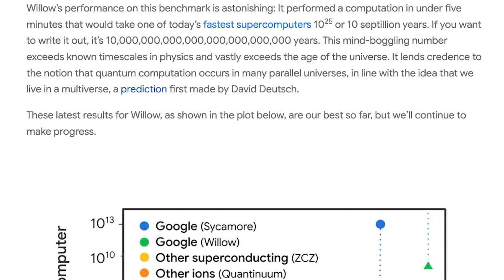Google’s Quantum Chip Willow: A Leap Into the Multiverse? 🌌💻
We’re diving into Google’s groundbreaking quantum chip, Willow, and the tantalizing possibility of its connection to the multiverse. This is only Part 1 of the episode!

Willow has achieved the impossible: solving computational tasks in under 5 minutes that would take today’s supercomputers 10 septillion years—longer than the universe has existed. But there’s more to the story. Could chips like Willow be tapping into parallel realities within the multiverse?

🌟 Key Topics:
 • Quantum Mechanics & the Multiverse Hypothesis
 • David Deutsch’s Theory of Quantum Computation in Parallel Universes
 • How Quantum Entanglement and Superposition Could Enable Multiverse Interaction

Google’s blog post, Meet Willow: Our State-of-the-Art Quantum Chip, hints at this mind-bending potential, quoting, “This lends credence to the notion that quantum computation occurs in many parallel universes.” What does this mean for science, technology, and our understanding of existence itself?

Join me as we explore the fascinating world of quantum mechanics, the many-worlds interpretation, and how Willow could redefine the boundaries of computation—and reality.

💬 What do you think about Willow and the multiverse? Let’s discuss in the comments!

for in-depth articles and resources!